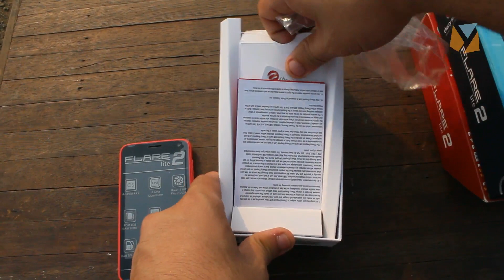Cherry Mobile Flare Lite 2 Quick Unboxing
Cherry Mobile also has a sub-Php1K smartphone, and it's simply called the Flare Lite 2. It's bundled with the company's own Prepaid SIM, with freebies in tow. Our First take on this Php799 device: